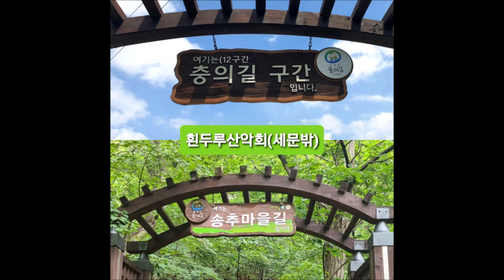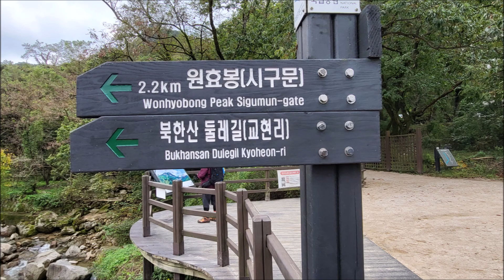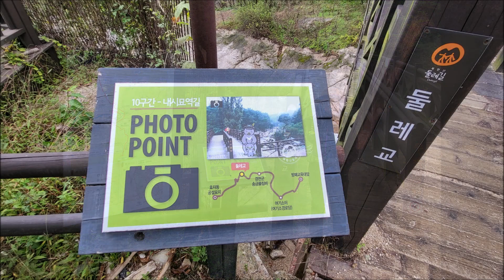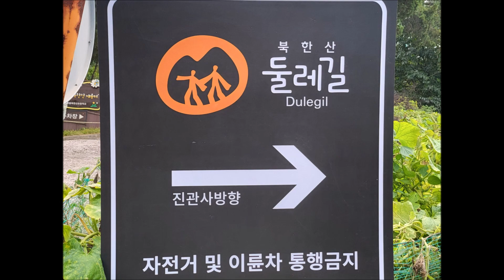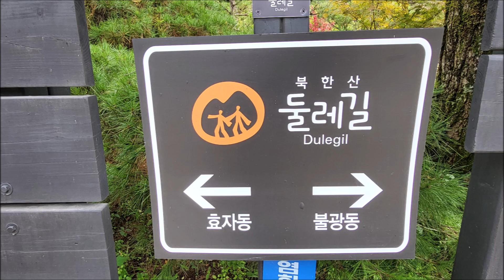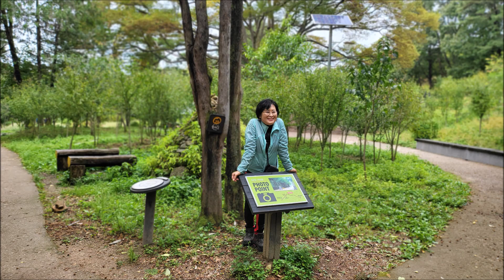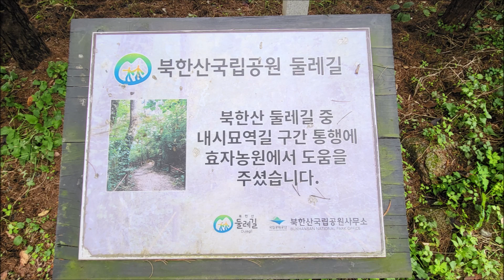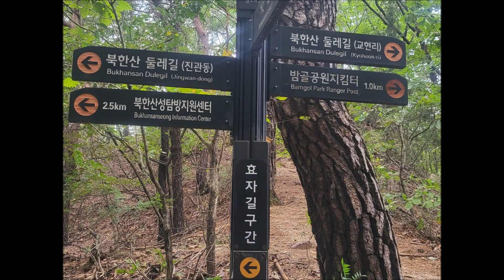흰두루산악회와 함께하는 북한산둘레길 걷기(9~11구간) - 2022년 10월 10일(월)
나만의 행복을 찾자

내 주변에 좋은 것만두고
나와 가까이 하는 시간을 가져보자.

타인과 내가 서로의 삶에
너무 깊게 개입하다 보면
정작 자기 색깔을 잃을 수밖에 없다.

특정 관계에 갇히고
거기에 과몰입하는건
그 세계에 갇히는 것과 같다.

바깥에서 지친 나에게 숨구멍을 내주고
나만을 위한 시간에도 기분 좋아지는 일이나
작게 행복해지는 것들과 함께하며
넉넉히 여유를 주라는 말이다.

어쩌면 행복은
내가 웃는 모습을 얼마나 많은 사람들이
지켜보고 있느냐와는 크게 상관없는
 일일지도 모른다.

더 이상 행복을 다른 사람에게서
찾는 것이 아니라는 것을 깨닫는다면,
우리는 저마다 자기만의 방식으로
행복해지는 방법을 발견할 수있지 않을까.

책 잘될 수밖에 없는 너에게 중에서

"사람과 사랑사이에 흰두루산악회가 있다"

오늘은 날씨가 추운 가을 날씨였습니다.
저희 흰두루님들께서 북한산둘레길을 걸었어요.
아름다운 만남과 행복한 동행에 함께
동참을 해주신 분들께 진심으로 감사드립니다.

완주하는 그날까지 항상 안전하고 즐거운 시간을 응원할께요.
화이팅~

고맙습니다.